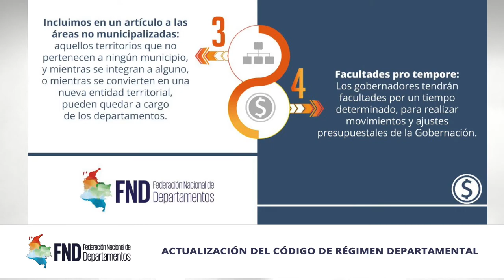Las BrevesDeLaSemana | 13 al 17 de diciembre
🔹️️Gobernador @RamiroBarraganA @GobBoyaca recibe dotación del Programa Anticontrabando para la @HaciendaBoyaca y Gestora Social @tatiana_riosc donación de FNDSocial 'El deporte el mejor juego para la vida 2.0